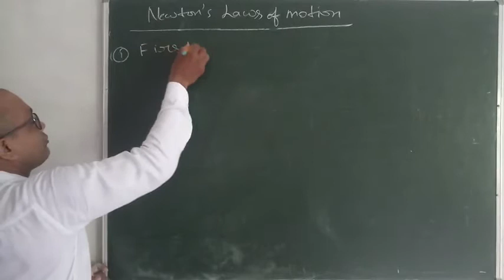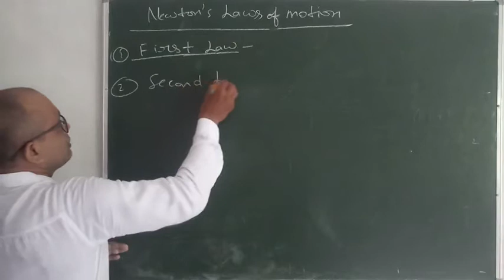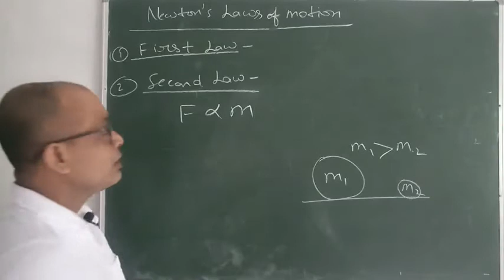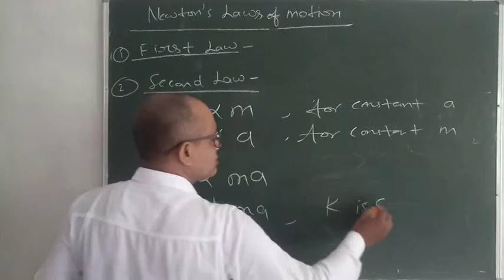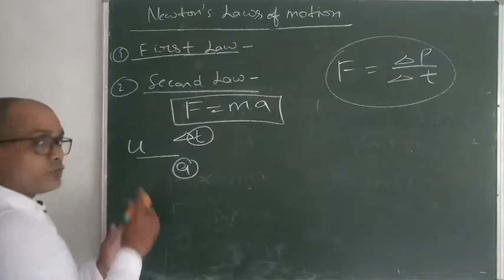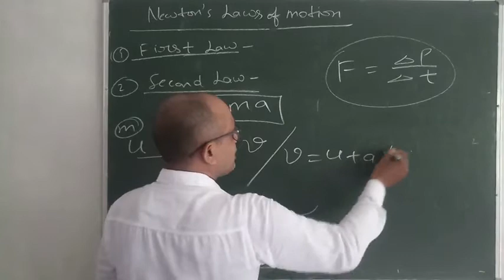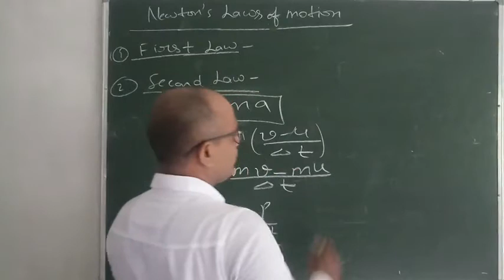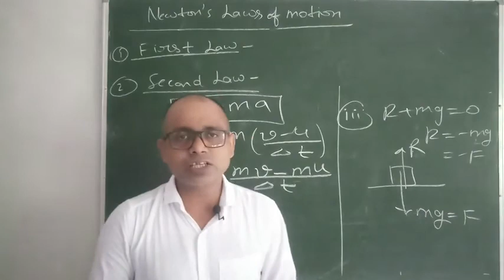NEWTON'S_LAWS_OF_MOTION || MECHANICS PART-14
newton's laws of motion,
newton's law,
newton's second law of motion,
newton's irst law of motion,
inertia class 9,
inertia of motion,
inertial frame of reference,
inertia hacks,
inertia beatbox,
inertia and mass,
inertia and mass class 9,
inertia in hindi,
types of inertia,
types of inertia with example,
types of inertia class 9,
types of inertia in physics,
types of inertia in hindi,
types of inertia in english,
types of inertia class 8,
types of inertia class 10,
types of inertia don't memorise,
force definition,
force definition in hindi,
force definition physics,
force definition in english,
force definition class8,
force definition physics class 9,
force definition class9,